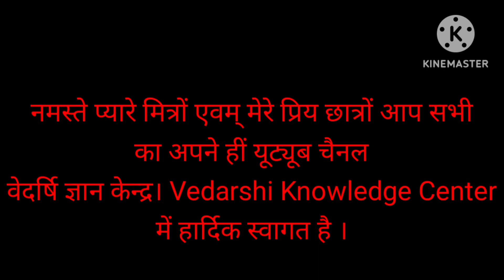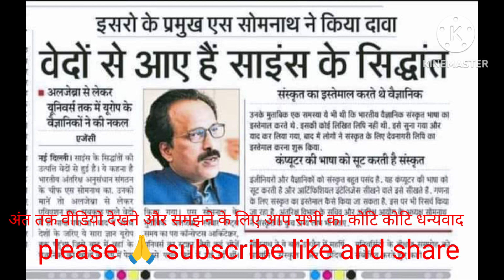वेदों से आए हैं विज्ञान के सिद्धान्त scientific theory has came from Vedas.by S .Somnath (Scientist)